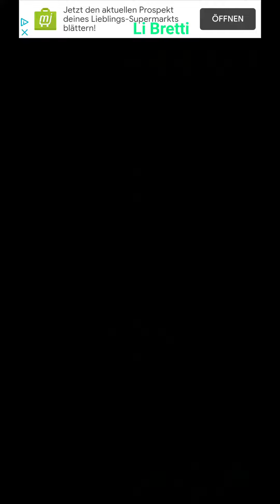Cell Expansion Wars 4130 ⭐⭐⭐ Walkthrough Krieg der Zellen 4130